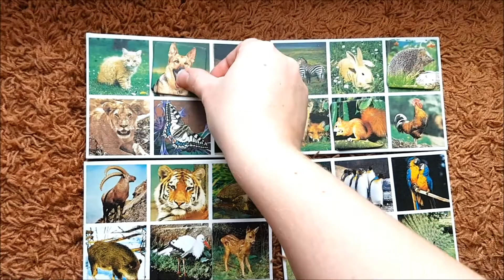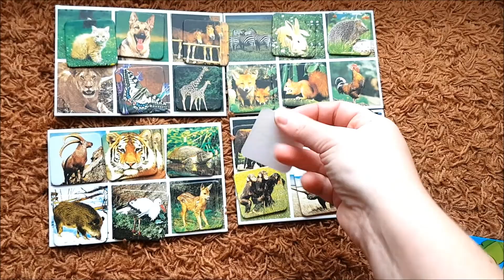Opening. Unboxing Lotto Zoo. Surprise.Fun.Play. Logics game.Найди пару.